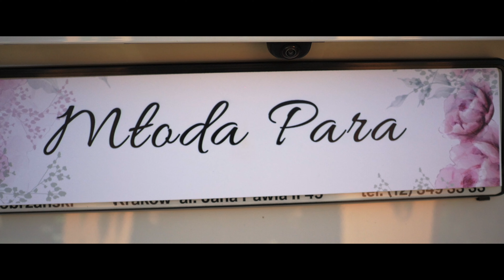Karolina ♥ Łukasz - zwiastun